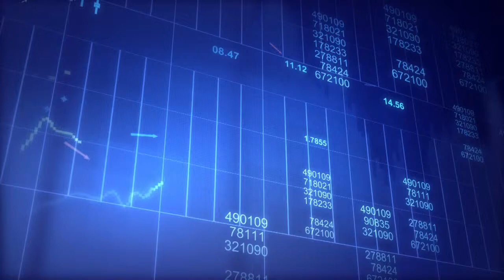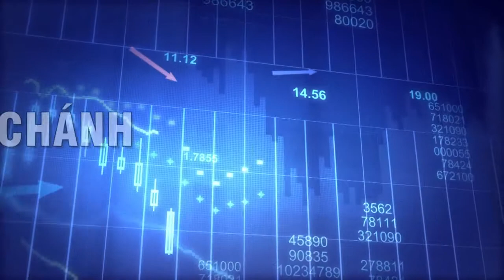VFTV Australia: "Kinh Tế & Tài Chánh" - Unemployment in Australia-Part 2/2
Chương trình "Kinh Tế & Tài Chánh" do Vi Manh và kế toán gia Paul Huy thực hiện. Thâu hình tại Vietface TV studio. Chương trình sẽ được trình chiếu trên đài Vietface TV Australia hàng tuần vào mỗi tối thứ năm lúc 7pm.